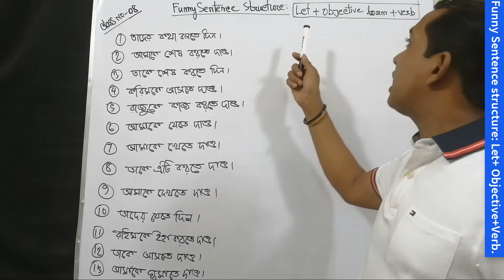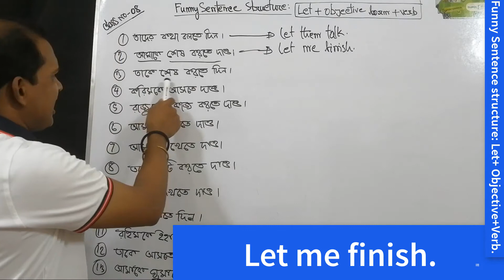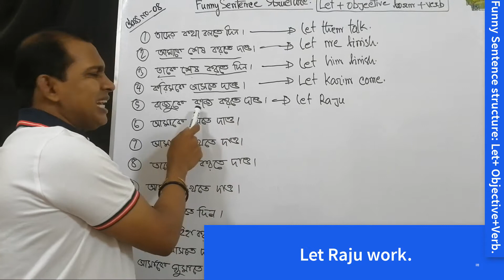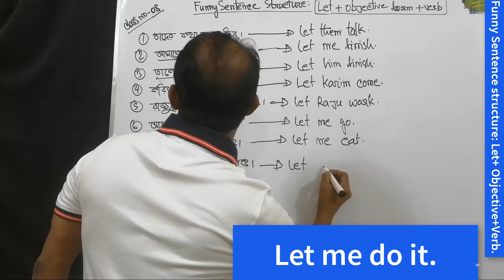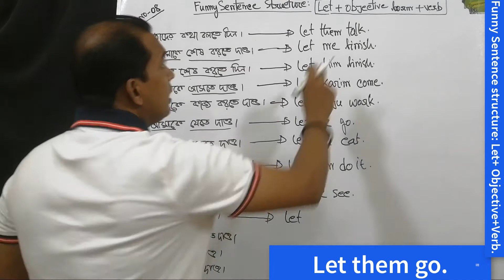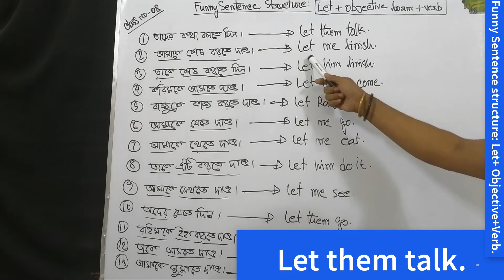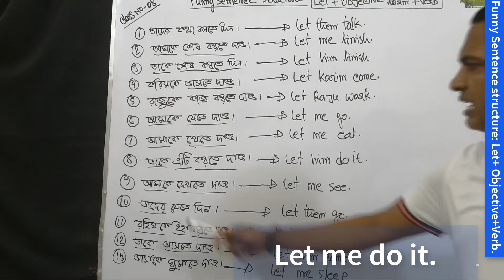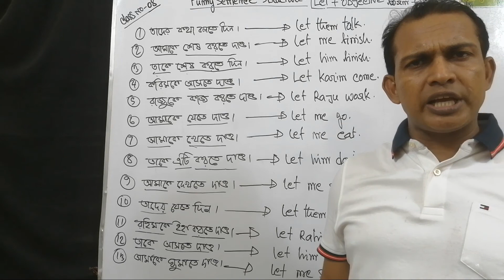How to speak English fluently? Basic spoken English!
I have created this channel So that it can help many people’s new learners & speaking with better communicate in English fluently. How to speak English fluently? This apart from, I will do focus also on English, Basic easy learn spoken English, grammar, questions, answers, & interview, how can one develop personality they’re & better get ready job. English lessons so for free on grammar, pronunciations, conversations, accents, vocabulary, Basic learn spoken English, and more skills.

English,
Learn English,
Speak English,
Spoken English,
English lesson,